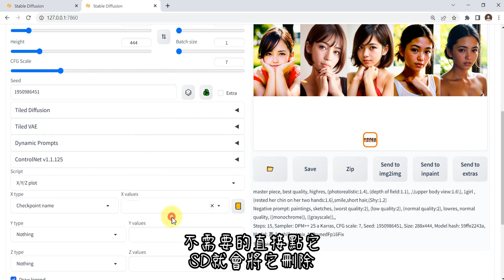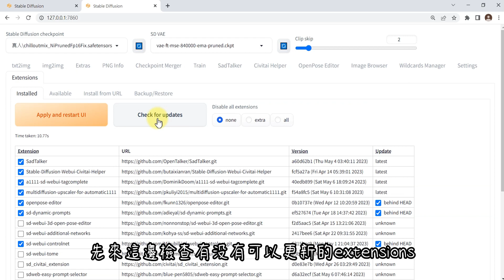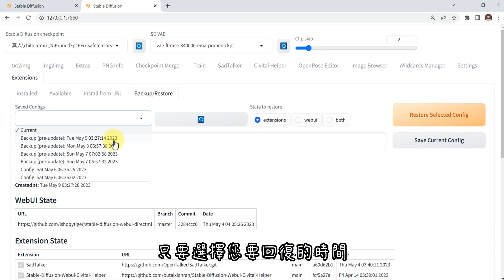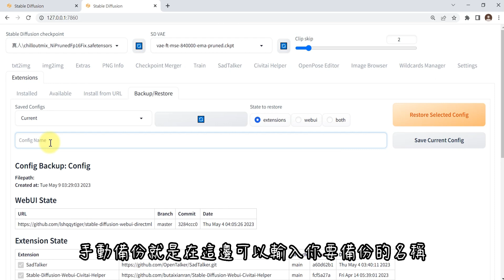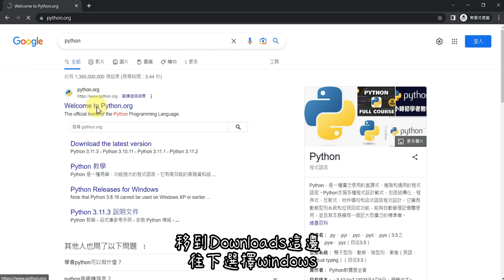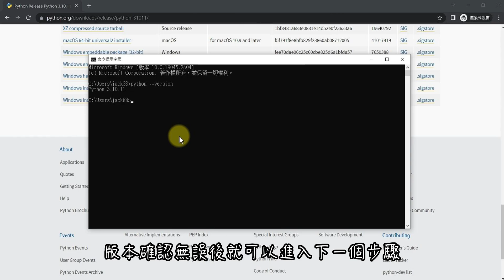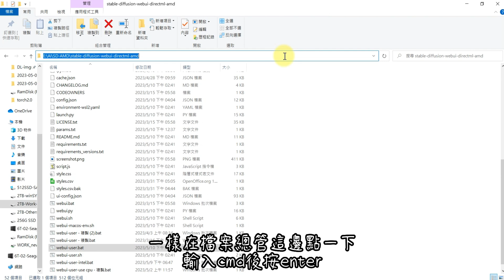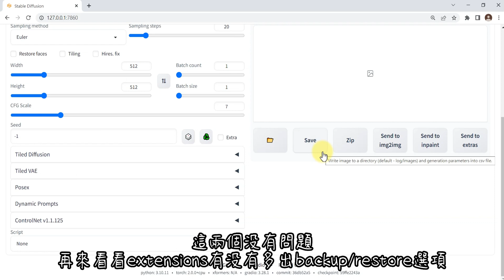Stable diffusion automatic111更新說明。特別提醒升級前記的要先備份。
本影片內容為分享stable diffusion automatic111更新說明。

torch更新參數:
--reinstall-torch

其他老阿貝分享的影片:
將AI繪圖stablde diffusion裝到自己的google雲端硬碟系列: